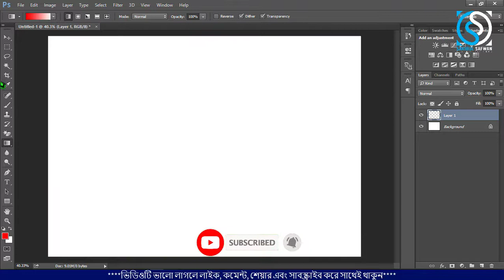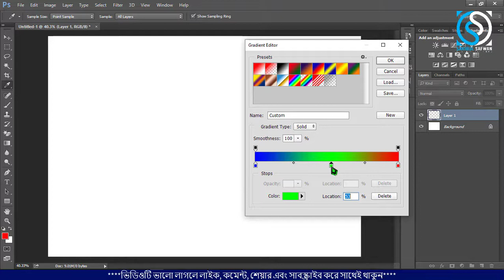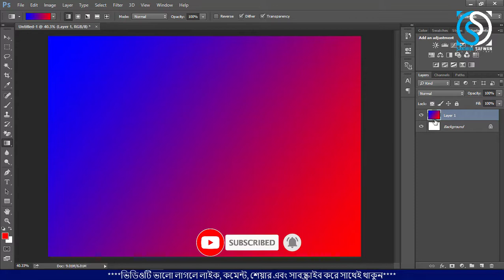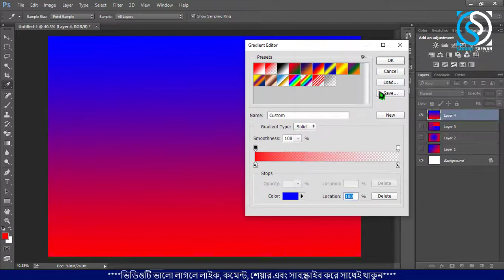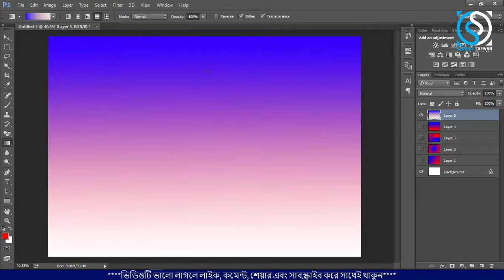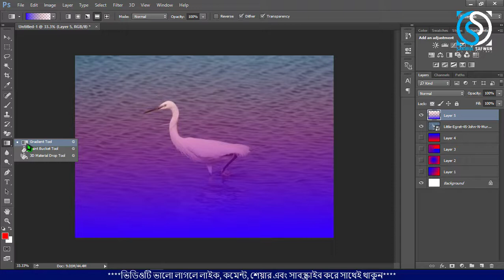Gradient tool || গ্রেডিয়েন্ট টুল || Photoshop short course (Bangla)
হ্যালো বন্ধুরা,
বিস্তারিত জানতে চাইলে প্রথম থেকে শেষ পর্যন্ত দেখতে থাকুন। সবাই আমার জন্য একটু দোয়া করবেন।

❇️Others Video:.
✔️ Logo design
✔️ Business card design
✔️ Flyer design
✔️ Letterhead design

Related tags...